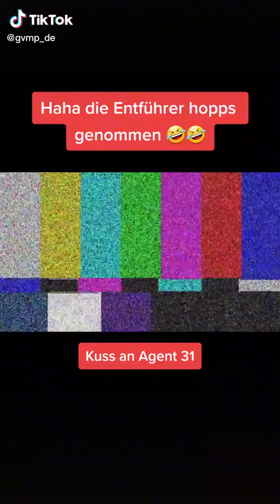Haha einfach die Entführer hopps genommen 🤣